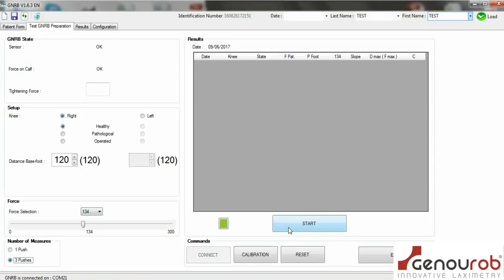GNRB FAQ - How to run 3 automated drawer tests in a row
Watch this tutorial to learn how to run 3 tests in a row to gain time while testing your patient.